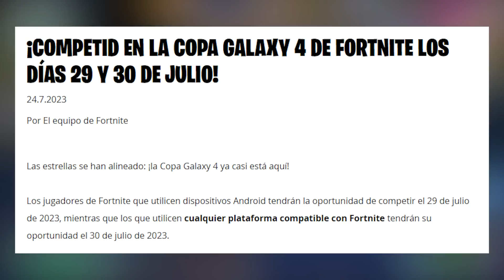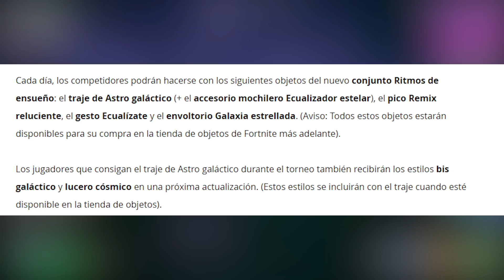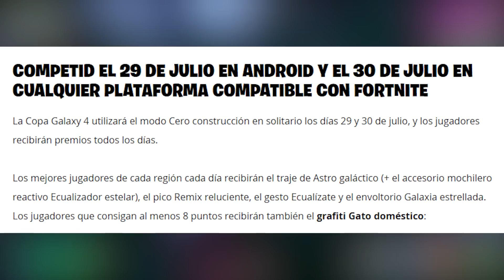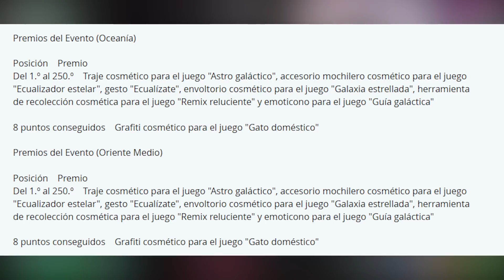Adiós al Capitulo 4 de Fortnite 👋👋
🔥LO QUE USO PARA GRABAR